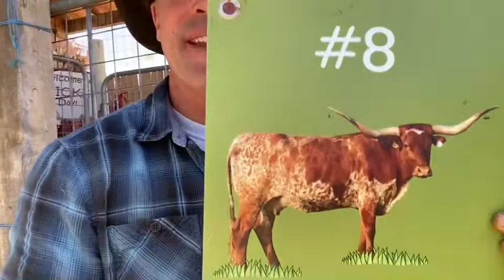It’s COW DAY: Texas Longhorn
Here’s a little cattle education.  Today we learn a few facts about the Texas Longhorn.